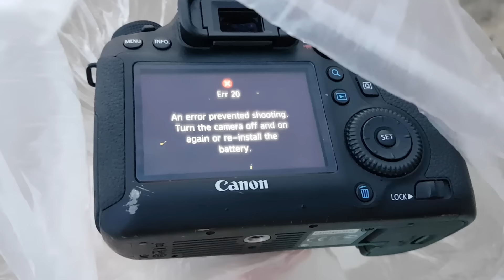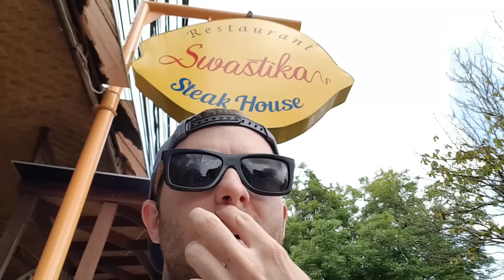HOT & SWEATY BEACH DAY || BALI VLOGS DAY 7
A day that started out as a rainy morning turned into one of our hottest and sunniest days yet! If you liked the video don't be afraid to give it the ol' THUMBS UP.

xx

- Troszkę